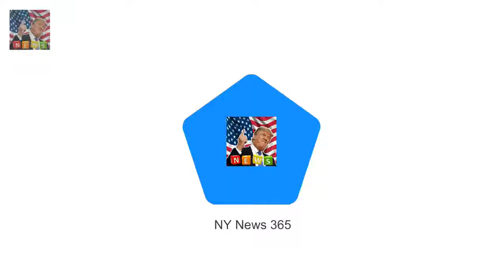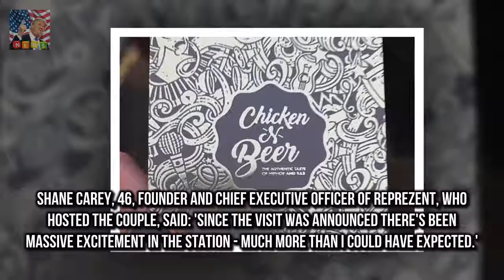Royal couple were in Brixton sou DJ slips Prince Harry his business card to play at royal wedding